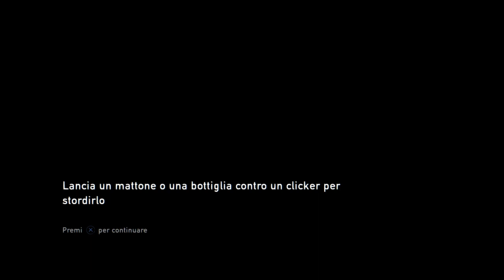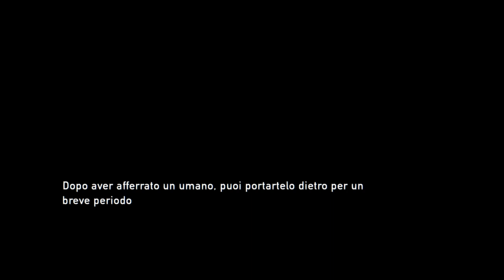The Last of Us™ Remastered Ep.5